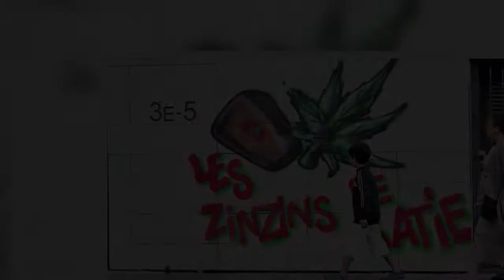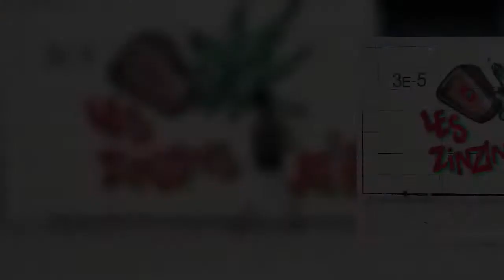Toulouse. Trafic : "Ce graffiti c’est scandaleux, c’est de la provocation !"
Si d’habitude ils se contentent de tags simples voire enfantins représentant des flèches et des tarifs pour indiquer aux consommateurs leurs points de deal, cette fois, les trafiquants de la Reynerie se sont fendus d’un graffiti élaboré.   Une immense feuille de cannabis revendiquée par "Les zinzins de Satie" exaspère depuis quelque temps les riverains de la rue du même nom. "Le quartier est vérolé par le commerce de drogue, constate, amer, l’un d’entre eux. Cette fois, ils ont tagué en grand une feuille de cannabis pour montrer le chemin. C’est scandaleux ! Je ne me sens plus en sécurité."   Cet habitant est installé depuis 25 ans à cet endroit. "J’observe leur manège depuis trois ans. La situation se dégrade vraiment". La Reynerie est réputée pour être l’un des points chauds du trafic de stupéfiants à Toulouse. Et les dealers usent des mêmes méthodes qu’ailleurs, rue Erik-Satie, pour protéger leur "commerce" et grever le quotidien des riverains. "Y’a quinze jours, ils ont défoncé le ...